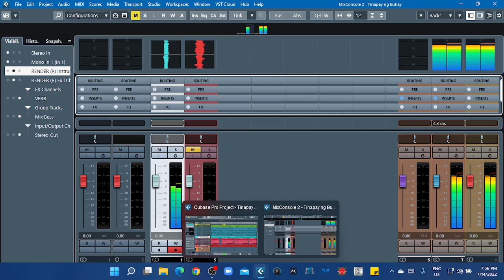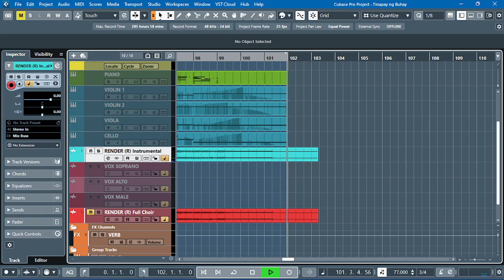Tinapay ng Buhay Backing Track | Fr. Manoling Francisco | Bukas Palad Ministry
I used XLN Addictive Keys and for the string quartet, I used Spitfire Solo Strings. I used Cubase Pro 12 stock plugin eq for subtractive and Waves VEQ3 and VEQ4 for additive and add a mild compression using Waves V Comp. I also used Baby Audio Crystalline Reverb as sends effects.  For the mixdown, I used Plugin-Alliance Lisa EQ, Shadow Hill Mastering Compressor, Cubase Pro 12 stock plugin limiter and Waves WLM Loudness Meter. Enjoy😊